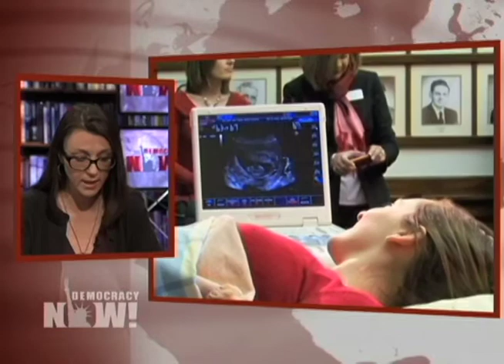How States Are Regulating Abortion Out of Existence & Widening Health Inequality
The new book, "Crow After Roe: How 'Separate But Equal' Has Become the New Standard in Women's Health and How We Can Change That," tackles the new landscape of restrictions on reproductive healthcare in the United States. On Tuesday, a House panel voted to advance a bill banning abortion after 20 weeks of pregnancy nationwide. Similar bans are already in place in states across the country, part of an unprecedented tide of state abortion restrictions enacted in the past few years with the goal of challenging Roe v. Wade at the Supreme Court and making abortion inaccessible and unaffordable on the ground. The laws have created a new reality in women's healthcare: a two-tiered system where poor women, women of color and women in rural areas cannot access basic healthcare services.

Support fearless, independent media today by becoming a member of Free Speech TV today!